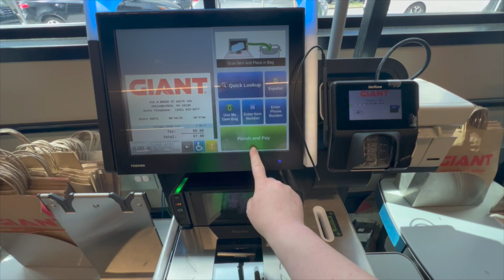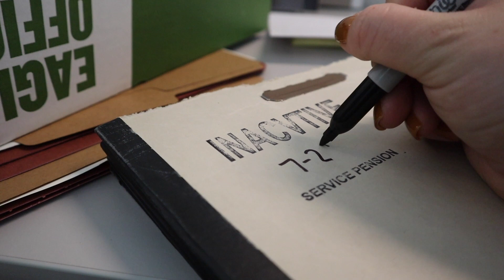SPEND THE DAY WITH A FULL TIME WORKING MOM WITH 2 KIDS | FULL TIME WORKING MOM DITL | JESSICA LAUREN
Spend the day with me at work! Luckily my work load has decreased in the last week so I'm able to bring you along during my full work day! This is a typical day for me. I work 8-4, then come home to dinner that my amazing husband has made for me. We hang out with the kids until Ollie is ready for bed. I get a lot of my Tiktok and Youtube work done during the evening when everyone else is in bed. Lastly, I end my night with tidying up before heading to bed. I try to keep my work week light at home so I don't end up overwhelmed and crash during the weekend. What does your crazy work week look like?